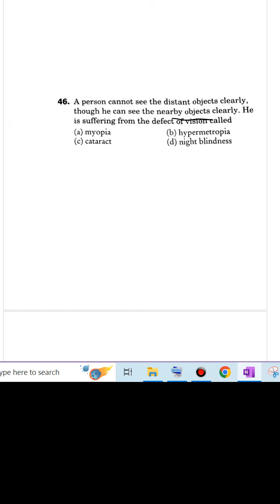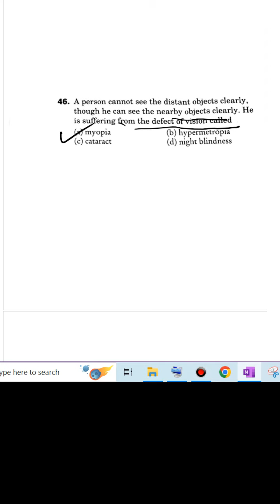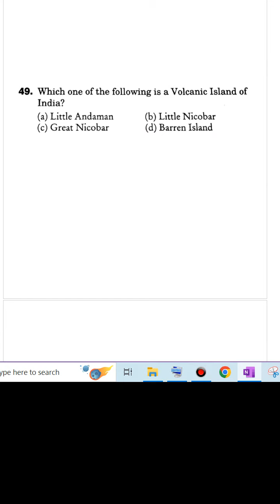WBCS 2023 Suggestion 2 complete discussion and explanation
West Bengal Civil Service (Executive), popularly known as W.B.C.S.(Exe.), is the civil service of the Indian state of West Bengal. For the WBCS (Exe) and other comparative posts, Public Service Commission of West Bengal arranges competitive examinations in three phases every year. These phases are Preliminary, Mains and Personality Test. WBCS is considered to be the premium public service in the state of West Bengal.There are different groups in recruitment of such examination based on choice and merit of scored number. These are Group A, Group B (only for West Bengal Police Service ), Group C and Group D. The WBCS (Exe) officers belong to Group A . In general, As per record of the WBPSC the candidates with higher scores opt for WBCS (Exe), WBPS and some allied services like erstwhile WBCTS etc. as their first choice. Since 1988 some of the top ranked candidates have opted an allied service called WB commercial Tax Service (WBCTS) as their first choice due to less strenuous nature of the service and the lure of metro posting. Mostly WBCS (Exe) & WBCTS(now WBRS) cadres along with WBA&AS cadre are promoted to IAS and WBPS officers to IPS after 7 to 9 years of service in state police service.

📌WHATSAPP AT

FOR

 📚   STUDY MATERIALS

 / souravsirsclasses

 / souravsirsclasses

📌 LINKED IN

 / sourav-das-71691b43

 / souravdas3366